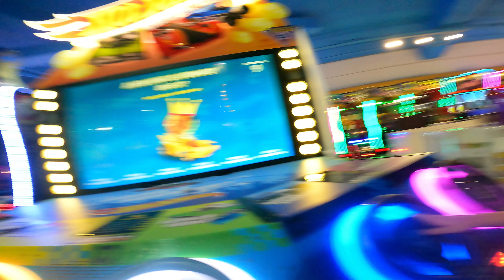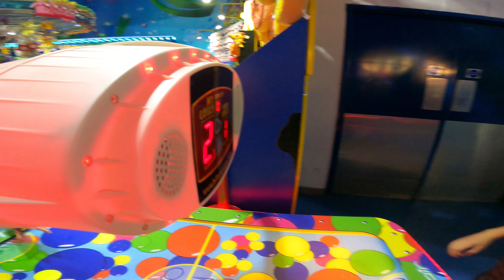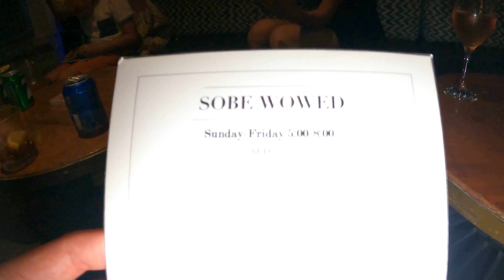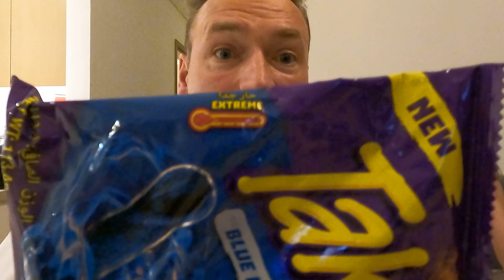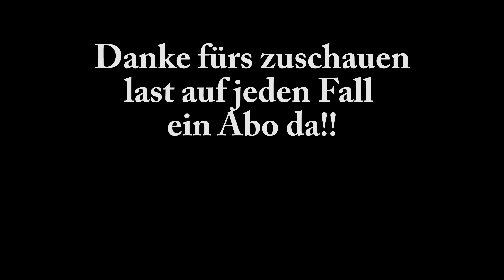Dubai Day 2 Vlog: Secret Beach, Mall Adventures & Sunset Bliss at W Hotel | Sunkissed Family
Inhalt:
0:00 Airbnb Tour
2:50 Kosten
3:07 Gym/Pool
4:15 Infos
4:59 Walk
5:39 Restaurant
7:02 JBR BEACH
9:53 Supermarkt
11:17 Pure Sky Bar

🌴 Willkommen zu unserem aufregenden Tag 2 in Dubai! 🌞 Begleitet uns auf unserem Abenteuer, während wir den geheimen Strand Dubais erkunden und die unberührte Schönheit des Ortes einfangen. 🏖️ Danach begeben wir uns in die atemberaubende Mall of Emirates, um einen kulinarischen Höhepunkt bei der Cheesecake Factory zu erleben – ihr werdet das, was wir probieren, lieben! 🍰🍴 Doch das ist noch nicht alles - wir tauchen ein in die aufregende Welt des Magic Planet in der Mall of Emirates, wo wir jede Menge Spiele und Spaß genießen. 🎮✨ Schließlich beenden wir unseren Tag mit einem spektakulären Sundowner-Erlebnis in der Bar Sobe im W Hotel The Palm. Genießt die atemberaubende Aussicht und erlebt den Moment mit uns! 🌅🍹 Kommt mit und lasst euch von unserer Sonnengeküssten Familie verzaubern! ✨😊